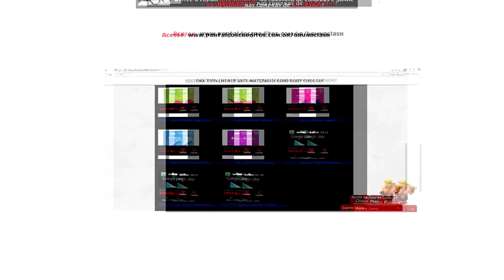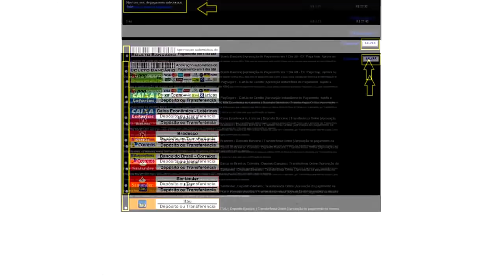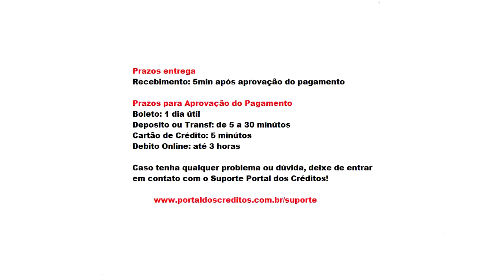GEMAS DE IMEDIATO NA SUA CONTA COM GIFT CARD - ENVIO NA HORA! Clash of Clans + Clash Royale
COMPRE MUITAS GEMAS DE CLASH ROYALE E CLASH OF CLANS COM UM PREÇO ESPECIAL E PAGANDO COM BOLETO BANCÁRIO, CARTÃO OU TRANSFERÊNCIA!! TUDO COM A MAIOR SEGURANÇA!!

Bruno Clash
Caixa Postal 59099
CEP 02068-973